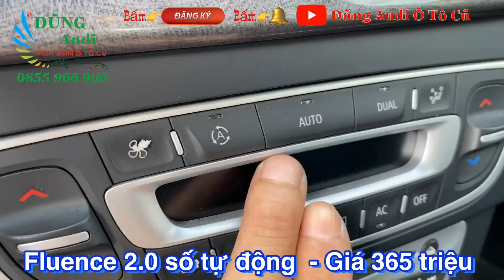Renault Fluence 2.0 số tự động - nhập khẩu Hàn Quốc 2019 - Xe đẹp miễn bàn - Giá 365 - 0855.966.966